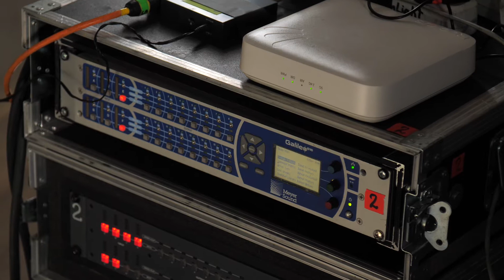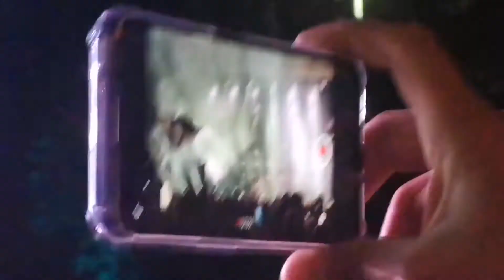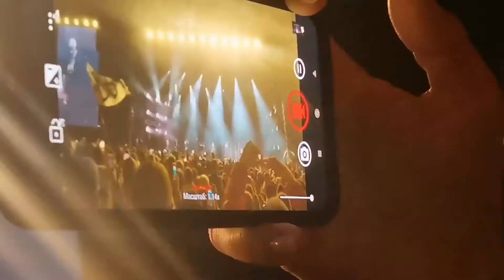День республики Башкортостан: гр. «ДДТ», IMLIGHT SHOW PRODUCTION и Meyer Sound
Главная концертная площадка республиканских торжеств проектировалась под технический райдер гр. «ДДТ» - хедлайнера праздничного концерта. Команда IMLIGHT SHOW PRODUCTION отвечала за звуковой и световой развес, плотно работая с «ДДТ» и Юрием Шевчуком.

Звуковой дизайн производен при поддержке Meyer Sound. Буквально месяц назад IMLIGHT SHOW PRODUCTION работала на этой же площадке на фестивале «Сердце Евразии» и казалось бы уже добились оптимального результата по озвучиванию, но нет: нашим sound-инженерам и инженерам Meyer Sound удалось найти еще более крутые решения по звукоусилению.